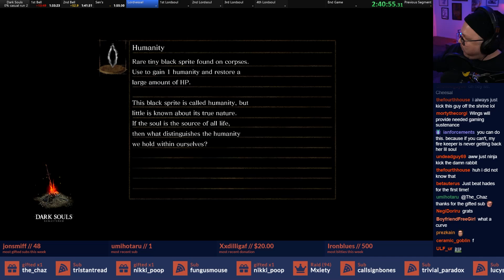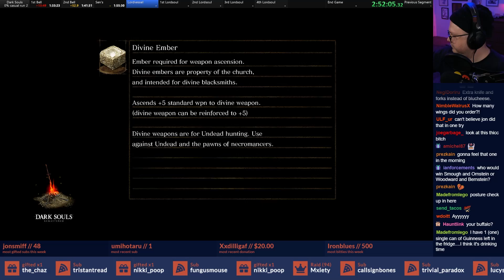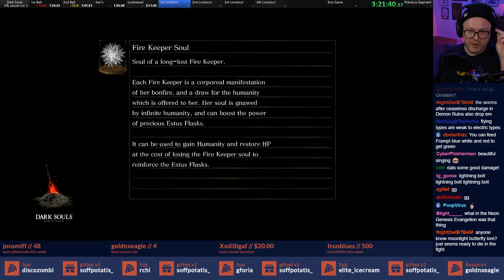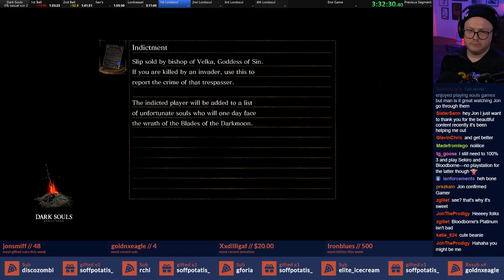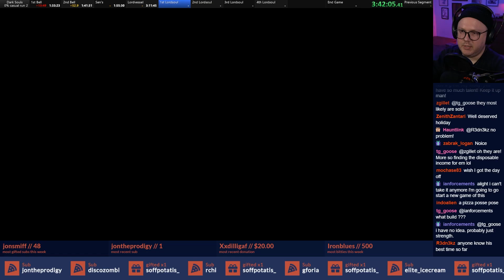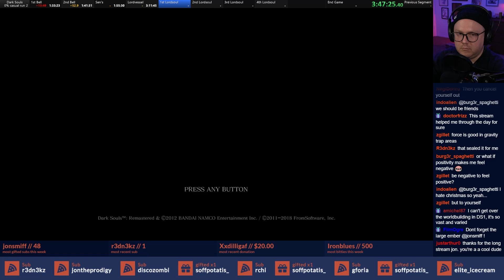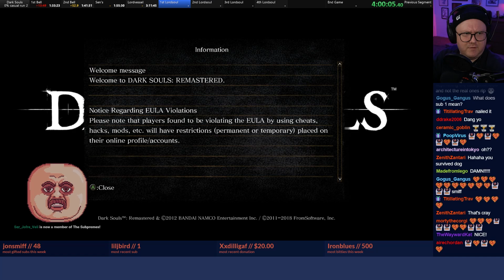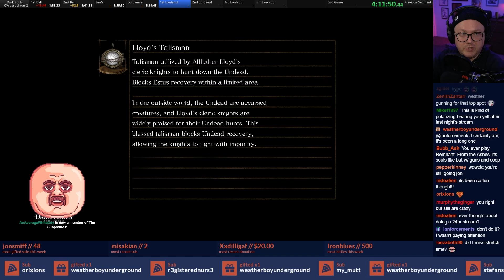Dark Souls Faith Run Pt. 2 (casual% in 7:20:10)